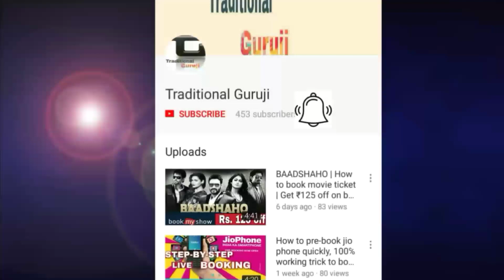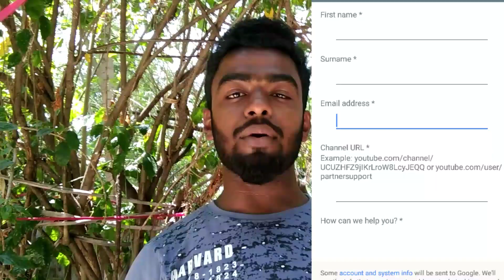Clear All Doubt About Any Topic Of YouTube | Contact YouTube Employee For Help & Support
How to clear all doubt about any topic of YouTube | How to contact YouTube Employee for help and support